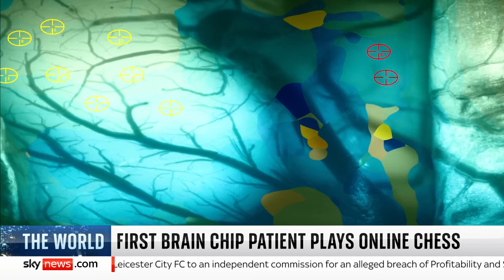Elon Musk's Neuralink shows first brain-chip patient playing chess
Noland Arbaugh, the 29-year-old patient who was paralysed below the shoulders after a diving accident, received an implant from the company in January.

Mr Arbaugh could control a computer mouse using his thoughts, Musk said last month and has appeared to play online chess.